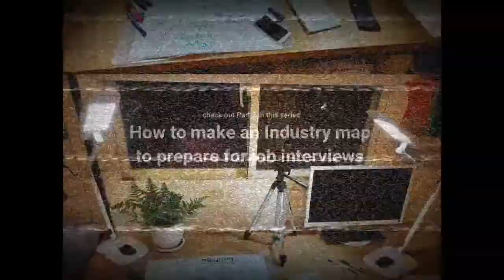Jobfinding success.Kyle Pt 1 of 3.Kyle shares his experiences and advice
Find out about Kyle's journey to jobfinding success: From a BA in History to ITI Taipei Certificate in International Trade to a Sales job in the IT industry.